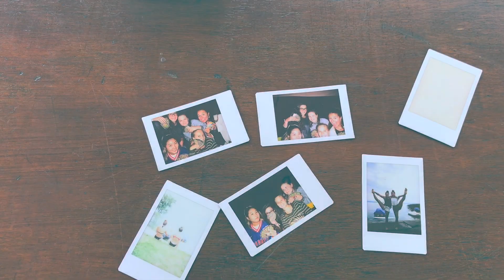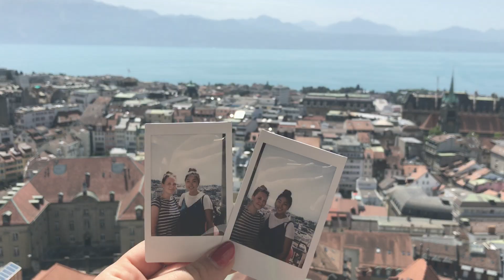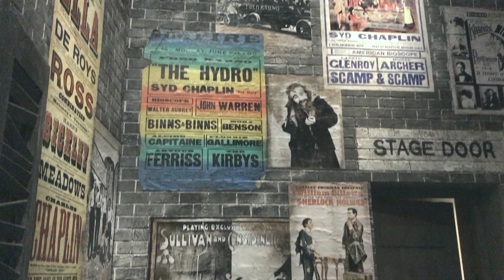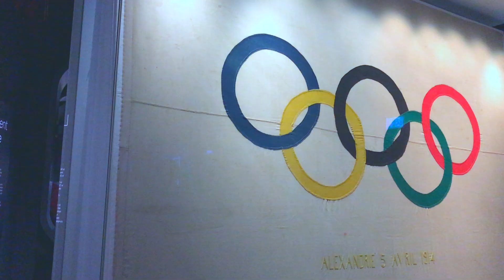switzerland - summer 2017